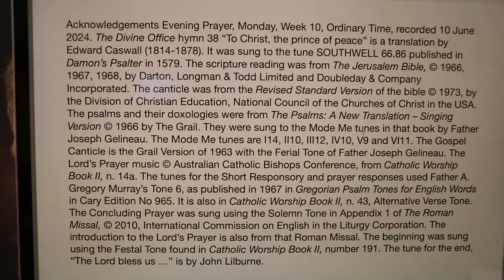Evening Prayer, Monday, Week 10, Ordinary Time.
Monday 10 June 2024 recording in Australia. The Divine Office hymn 38 “To Christ, the prince of peace” is a translation by Edward Caswall (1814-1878). It was sung to the tune SOUTHWELL 66.86 published in Damon’s Psalter in 1579. From the Liturgy of the Hours of the Catholic Church's Roman Rite.